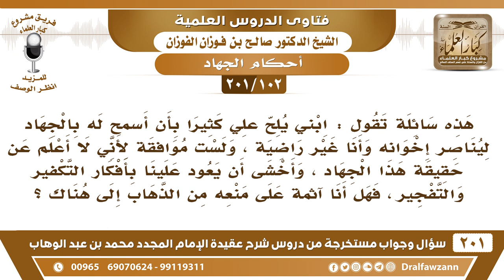[102 -201] سائلة تقول: ابني يلح علي أن أسمح له بالجهاد وأخشى أن يعود علينا بأفكار التكفير والتفجير..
-[102 -201] السؤال: هذه سائلة تقول : ابني يلح علي كثيرا بأن أسمح له بالجهاد ليناصر إخوانه وأنا غير راضية ، ولست موافقة لأني لا أعلم عن حقيقة هذا الجهاد ، وأخشى أن يعود علينا بأفكار التكفير والتفجير ، فهل أنا آثمة على منعه من الذهاب إلى هناك ؟
الجواب: أنتي مأجورة على منعه، لأنه يُعرض نفسه لخطرٍ ما يدري ويش، وأيضًا خطر في العقيدة وخطر في الموت، والنتيجة ما هي؟ يا إخوان الجهاد له ضوابط، وله أحكام، لابد من توفرها، إذا ولي الأمر أمر بالجهاد فإن الناس يتقدمون أو فتح باب للتطوع يتقدمون، الجهاد من صلاحيات ولي الأمر، هو الذي يأمر به، وهو الذي ينظمه، وهو الذي يُرسل المجاهدين ويُراقبهم يتابعهم، ما هو بس كلٍ يروح ويقول: أنا بجاهد ولا يدري وين يروح، وقد يأتي يرجع إلينا كما ذكرت السائلة يرجع إلينا متنكرًا يكفرنا، ويقتلنا، ويحمل السلاح علينا، ويُسمي هذا الجهاد.
للاشتراك في قناة الشيخ صالح الفوزان

للاستفسار والإقتراحات والدعم
رئيس الفريق
لمشروع كبار العلماء